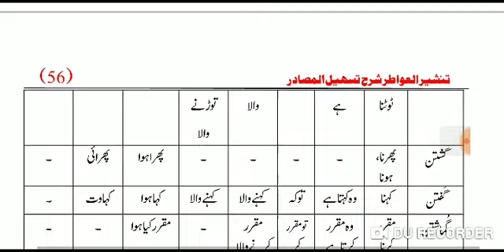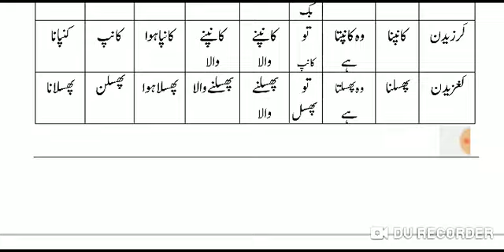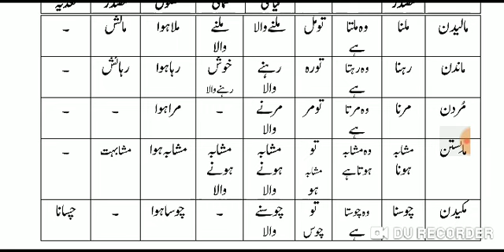TASHEELUL MASADIR (تسھیل المصادر فارسی ل. م کے مصادر) LESSON 34.